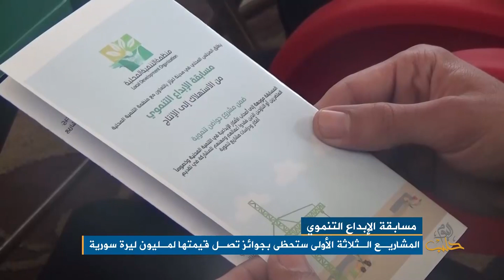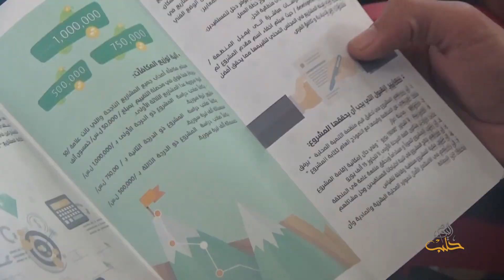ديوان حوار لتفعيل التشاركية بين المجلس المحلي في أعزاز وأصحاب الفعاليات